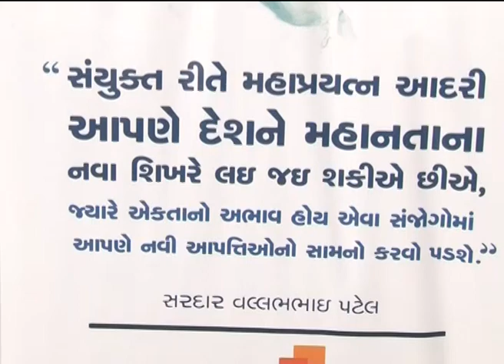Gujarat CM commences concrete work for world's tallest statue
Gujarat Chief Minister Anandiben Patel today visited Sadhu Tekri site of Statue of Unity at Kevadia colony in central Gujarat and commenced concrete work for 'Statue of Unity' foundation raft. She also reviewed progress of the ongoing work of installation of gates on Sardar Sarovar dam. The Chief Minister while speaking to media persons said the statue works along with the Bharat Bhavan and Agriculture research center will be completed in two and half years upto full 182 meter height. She said the automatic concrete work has started today. The Statue of Unity once ready will be the tallest statue of the world. Then Chief Minister of Gujarat Shri Narendra Modi had laid foundation stone for this project in year 2012. The statue will feature Shri Sardar Vallabhbhai Patel.